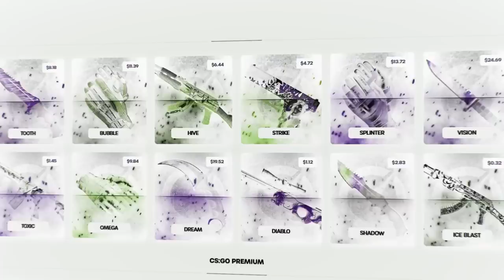ÚLTIMA CHANCE! Furia vs Grayhound - HIGHLIGHTS - ESL Pro League S18 | CSGO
0:00 Apresentação aleartS
0:18 Inferno highlights
19:49 ads humilde hihi
20:17 Vertigo highlights
29:54 Stats + final de video